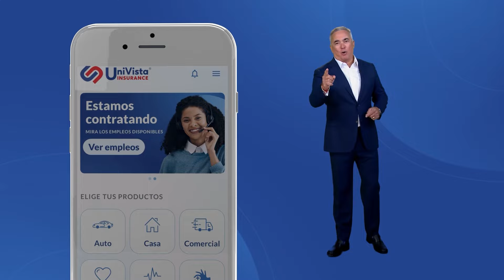¿Por Qué el gobierno de EEUU permite la entrada a represores cubanos?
De Buena Fuente con Marian llega a ustedes por cortesía de Univista Insurance. Protege a tu familia y tu hogar con Univista Insurance.